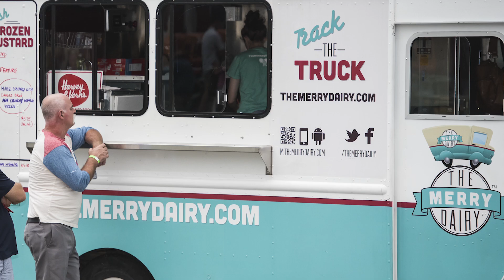Baconpalooza 2017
Celebrate all things bacon during Baconpalooza at the Farm in the heart of the city August 25-27. Featuring chef Mike McKenzie from Seed to Sausage and Lynn Crawford from Food Network Canada.

Go hog wild for the food trucks, and beer and cocktail tents, and squeal in delight at the smoking and barbecue demonstrations and live entertainment on both Saturday, and Sunday. Also be sure to check out The Market, where you’ll be able to bring home the bacon!